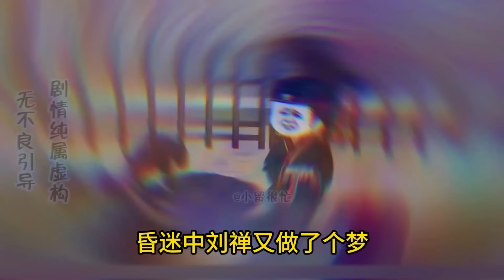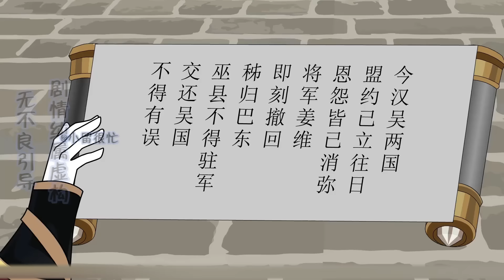穿越成三国成刘禅一统三国1-20